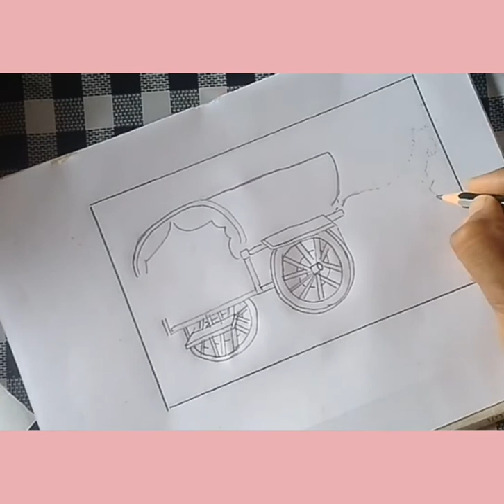How to draw horse carriage step by step / art world